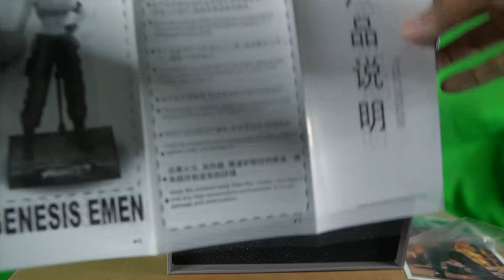Figure Hot Toys KOF XV - KOF XIV Leona Heidern UNBOXING Genesis Collectibles 2021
Figure Hot Toys KOF XV - KOF XIV  Leona Heidern UNBOXING Genesis Collectibles 2021 TOYS 2021.